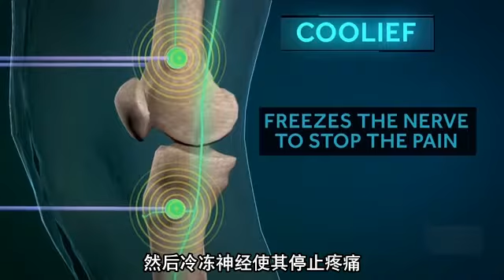美国FDA通过名为Coolief的关节炎新疗法，药效达一年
据悉，美国约有1000万人深遭关节炎之痛。最近FDA通过了一项名为Coolief的新疗法: 通过给患者体内注射可向膝盖发送特殊信号的药物，对神经进行“冷冻”从而减缓疼痛感。一次注射药效可达一年半载，单次费用为4000美元。但此疗法治标不治本。